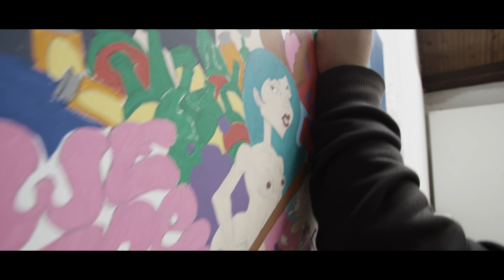shalik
Passionné de dessin dès son plus jeune âge, cet autodidacte de 33 ans a toujours gribouillé et noirci des tonnes de papier !

Aussi à l'aise avec un crayon, des pinceaux, une bombe ou même le stylet de sa palette graphique,
Shalik oscille entre graffiti, illustrations et peinture sur toile, tous médiums confondus !

Son acharnement lui vaudra de travailler quelques temps dans le milieu de l'animation au milieu des années 2000
en tant que character designer ou story-boarder !

Egalement passionné de musique et de hip-hop ( d'ailleurs il rappe !) il réalise, ces dernières années, des pochettes de disques
pour quelques grands noms de la scène hip-hop indé française tel que Al'Tarba ou Mani Deiz pour ne citer qu'eux !

Influencé par les cartoons, la bande dessinée franco-belge et les comics , Shalik possède un style précis et reconnaissable,
de par le soin apporté aux détails et un humour (noir) omni-présent !

 Son univers se veut figuratif  et Shalik collectionne une pléthore de personnages tout droit sortis de son cerveau malade, personnages
 que l'on retrouve sur ses fresques, dans ses toiles et sur ses stickers collés au quatres coins de sa ville : Rouen !

Dernièrement, Shalik se consacre principalement à développer son art sur toile, aussi bien à l aérosol qu'a l'acrylique dans le but
de pouvoir, prochainement, exposer partout en France !